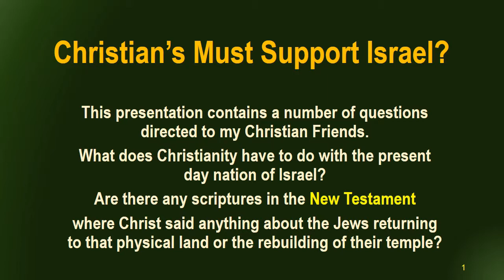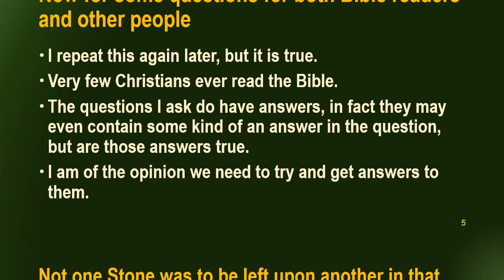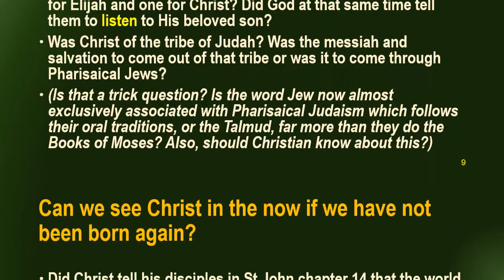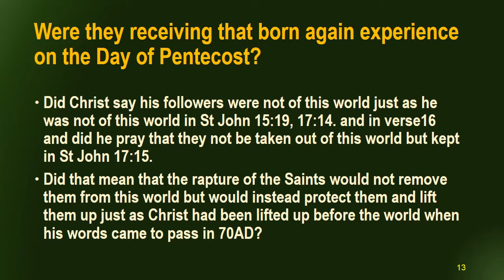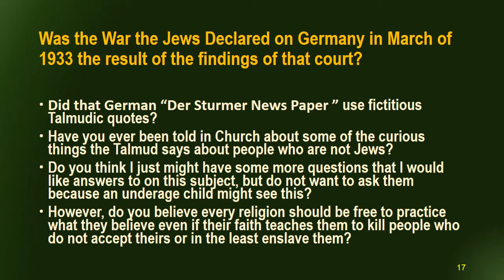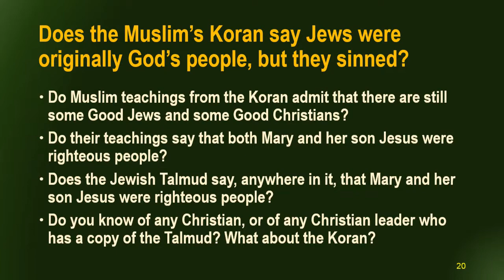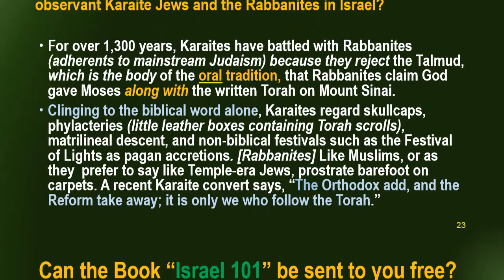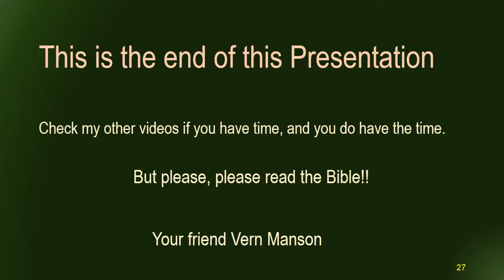Zionistic Dispensationalism is based on Disinformation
Dispensationalist's Propaganda and Disinformation are the back bone of Zionistic Christians support for Israel. So called Christian prophetical preachers have been milking the misinformed, non Bible reading Christians, to the tune of millions of dollars and some have become lobbyists for Israel and very well reimbursed for their support.
Just as some old time propagandists found that they could not conquer a truly representative republic, but must undermine the honorable politicians and support the week kneed ones, so has those wolves in sheep clothing kind of Christian leaders done this now by actually steering their flocks away from being Bible readers by confusing them with disinformation. Its is a form of mob rule. They preach on the basis of consensus by relying on what they perceive the congregation wants. Meanwhile they are padding their pockets and gaining undue respect by using disinformation.
They teach them that this world will soon be destroyed and that is in keeping with what Christ said would happen in the end times for it will unalterably get worse and worse until he returns so just rest in him. He is going to come back and fix it and you will be taken up before all hell breaks loose.
I have seen two different ministers actually smile when I remarked about how things were getting worse and both of them said the same thing. "But we know why this is happening," (as they smiled), it just means Jesus is coming soon. To them the worse it gets the better it gets. (Sick!)
This is exactly what the science of disinformation is being used for.
It is common to find articles where Christianity and world conditions are mentioned and it is mentioned how the Bible actually teaches us that there is to be a terrible future cataclysmic event then Jesus will return.
Those writers have also obviously accepted the nonsensical disinformation that is emanating from Christian Churches.
I have tried to bring it up that it is not talking about our future for that happened within 40 years after Christ's resurrection, but as soon as they find out I am a Christian the conversation ends and my point never gets across. They have become sickened by what they perceive is Christian teaching.
This video will be received by numbers of my Christian friend just like when they get happy if a preach goes longer than 15 or 20 minutes. NOT!
That tells you something. God help us.